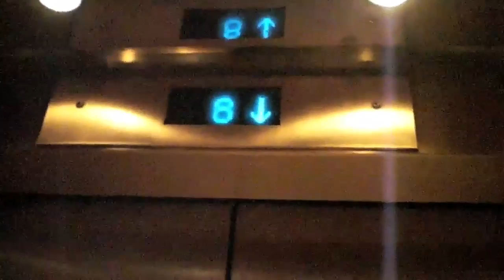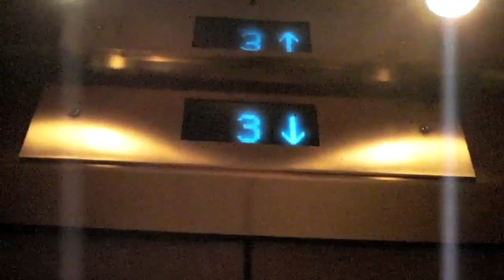Montgomery Traction Elevators at Marriott Suites Midtown ATL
Riding the elevators at the Marriott Suites in Midtown Atlanta, Georgia.

==Passenger Elevators==
Manufacture: Montgomery
Elevator Type: Gearless Traction
Capacity: 3500 lbs. (1600 kg)
Year Manufactured: Late 80's/Early 90's
Elevator Bank Size: 3
Floors Served: 4P-1P, L, 2-19
Speed: 500 FPM (2.5 m/s)